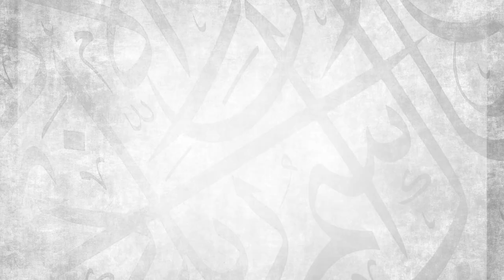A Tribute To Our Caregiver Mums || Ustadh Abdulrahman Hassan || AMAU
BarakAllahu feekum.